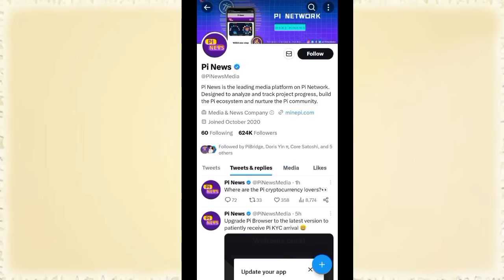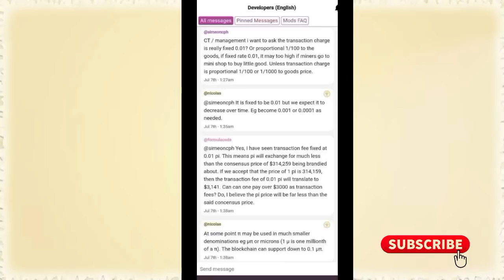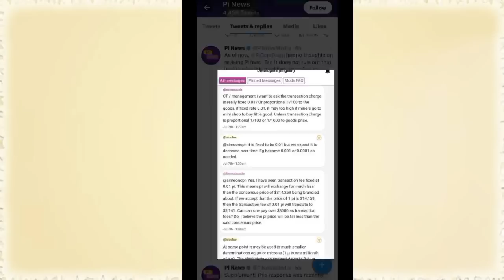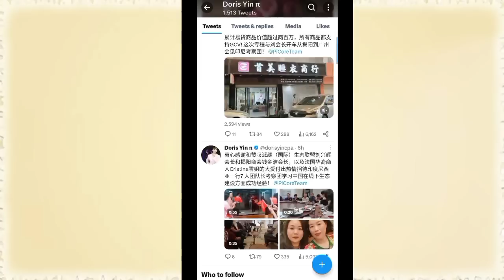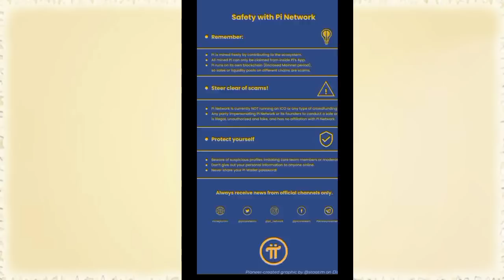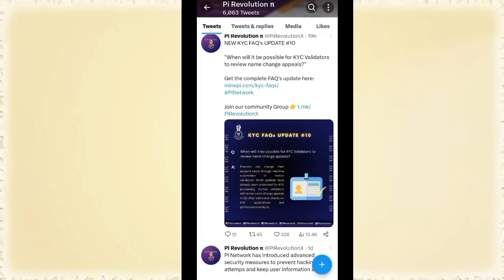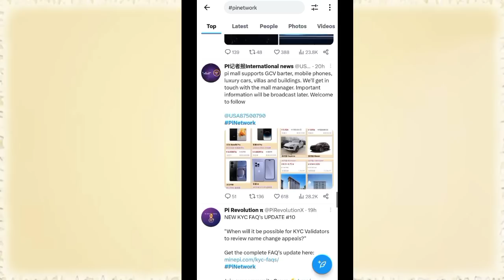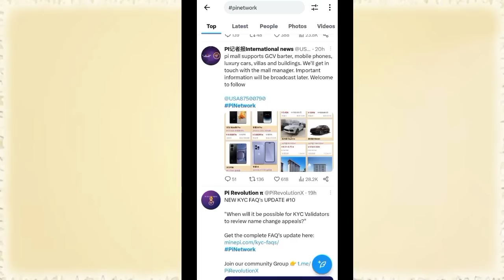BUY IPHONE & CAR IN INDIA WITH PI 💥, pi network new update today, pi network new update, pi network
Topic.